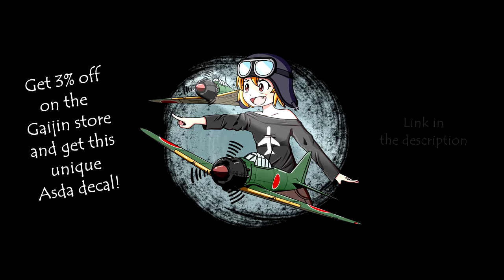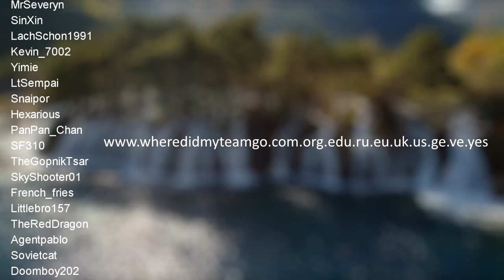Variations of Team Mates | War Thunder Documentary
Based on scientific research. Performed by professionals, do not attempt.

THIS VIDEO WAS POSSIBLE THANKS TO MY PATRONS!

✈ I also make art, check it out!